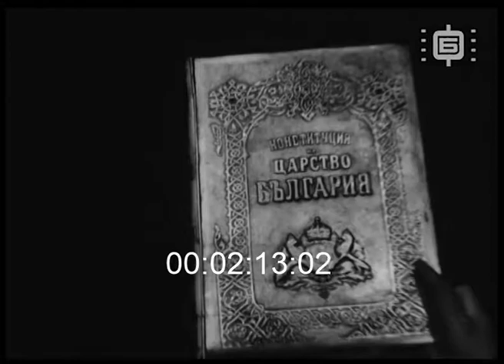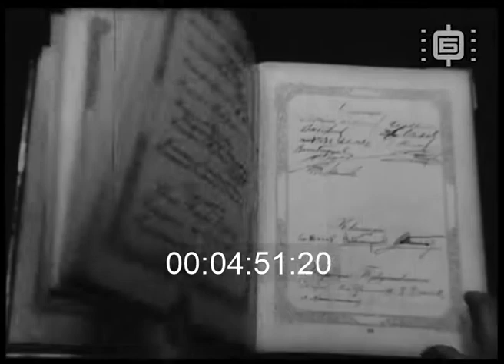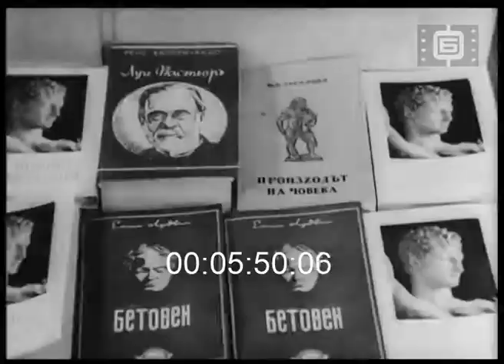Отечествен кинопреглед 107 / National Newsreel 107 (1946)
I. Съгласни ли сте, че ... Първият автомобил у нас. Лека кола се движи по шосе. Фотоси от стара София. Улично движение край Лъвов мост. Селянин с волска каруца. Самолет лети. Селяни орат с волове и рало, оран с трактори. Стар и съвременен локомотив. Влак минава по мост. Статуята на Република България. Митинг на площад "9 септември" по повод изборите. Говори Кимон Георгиев, министър председател. В провинцията на митинг говори Антон Югов, министър на вътрешните работи, хора слушат. Корицата на Конституцията на царство България. Пристигане на дипломати с каляска пред Двореца в София. Военни край оградата на Двореца. Деца играят на улица. Селско семейство се храни на нивата. Селянин оре с волове. Страница от Търновската конституция. Адолф Хитлер и цар Борис III във вилата Бергхоф край Берхтесгаден, Алпите. Бомбардировки и разрушения в София по време на Втората световна война. Шествие в София на 9 септември 1944 г. Посрещане на Александър Пипонков - Чапай и партизани в Белово. Посрещане части на Червената армия. Манифестация в София пред Народното събрание. Присъстват: Георги Димитров, Трайчо Костов, Кимон Георгиев, Александър Оббов. Гласуване в изборни бюра. Страници от Търновската конституция. Откриване паметник на загинал антифашист. Георги Димитров сред народа, качва се в лека кола. Служители в поща, в печатница, отпечатване на вестник. Книги и списания. Миньори, далекопровод, ВЕЦ, работници в завод. Локомотиво-вагонният завод, корабостроителница, предачна фабрика, фабрика за гвоздеи и подкови, за консерви. Тракторна оран, жътва със сноповръзвачки. Предаване зърнодоставки. Трудоваци строят канал. Нива с царевица. Взривяване на скали, бригадири строят път. Младежи извозват дървени трупи. Строеж на шосе. Влак минава през тунел. Камион и лек автомобил се движат по шосе. Строеж на жилища в София. Трамвай се движи по улица. Жилищни сгради. Бебе в кошче, жена с детето си при лекарка. Работнически стол - хора се хранят. Пионерски лагер, състезания по плуване. Деца играят. Деца се къпят в Черно море.

I. Do you agree that... The first automobile in our country. A car driving on a road. Photos from old Sofia. Street traffic at Lions' Bridge. A peasant with an ox cart. A plane flying. Peasants plow. Old and modern locomotive. A train crosses a bridge. The statue of the Republic of Bulgaria. Rally on "September 9 Square" for the elections. Kimon Georgiev, Prime Minister of Bulgaria, speaks. Anton Yugov, Minister of Interior, speaks at a rally in the countryside. The cover of the Constitution of the Kingdom of Bulgaria. Children play on the street. A rural family eats on the fields. A peasant plows with oxen. Page from the Tarnovo Constitution. Adolf Hitler and Tsar Boris III at Berghof. Bombing and destruction in Sofia during World War II. Procession in Sofia on September 9, 1944. Welcoming of Alexander Piponkov-Chapay and partisans in Belovo. Welcoming units of the Red Army. Demonstration in Sofia in front of the National Assembly. Present are: Georgi Dimitrov, Traicho Kostov, Kimon Georgiev, Alexander Obbov. Voting at polling stations. Pages from the Tarnovo Constitution. Unveiling of a monument to a fallen anti-fascist. Georgi Dimitrov among the people, gets in a car. Employees at the post office, printing house, printing a newspaper. Books and magazines. Miners, transmission line, hydroelectric power plant, factory workers. The locomotive-wagon factory, shipyard, spinning factory, factory for nails and horseshoes, factory for cans. Workers are building a canal. Corn fields. Blowing up rocks, foremen building a road. Young people transport logs. Road construction. A train passes through a tunnel. A truck and a car are driving on the road. Home construction in Sofia. A tram rides down the street. Residential buildings. Baby in a basket, a woman with her child at the doctor. Work chair - people eat. Children's camp, swimming competitions. Children play. Children bathe in the Black Sea.